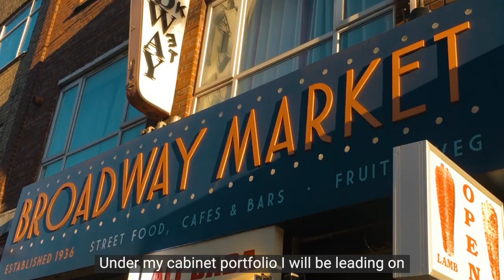Cllr Kemi Akinola, Deputy Leader of Wandsworth Council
Cllr Akinola talks about her ambitions for the borough